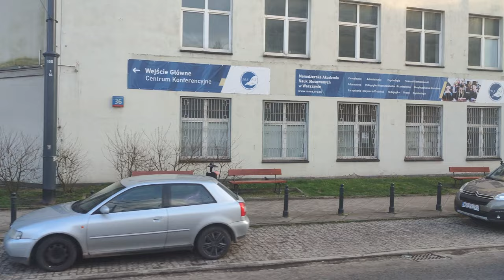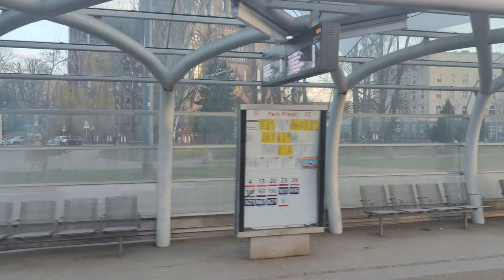Linia W ( Zjazd Do Zajezdni ) - Konstal 4N #873 ( Tramwaje Warszawskie )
Kierunek: Woronicza ( Zajezdnia Mokotów )
Przystanki:
 Kawęczyńska - Bazylika 03
 Kawęczyńska - Bazylika 01
 Wojnicka 01
 Zajezdnia Praga 01
 Dworzec Wschodni ( Kijowska ) 01
 Kijowska 04
 Ząbkowska 04
 Dworzec Wileński 03
 Park Praski 01
 Stare Miasto 02
 Metro Ratusz - Arsenał 10
 Plac Bankowy 07
 Królewska 05
 Metro Świętokrzyska 05
 Centrum 07
 Hoża 03
 Plac Konstytucji 05
 Plac Zbawiciela 03
 Metro Politechnika 04
 Plac Politechniki 02
 Nowowiejska 06
 GUS 03 N/Ż
 Biblioteka Narodowa 03 N/Ż
 Metro Pole Mokotowskie 03 N/Ż
 Kielecka 01 N/Ż
 Rakowiecka - Sanktuarium 03 N/Ż
 Kulskiego 03 N/Ż
 Wołoska - Szpital 03 N/Ż
 Wołoska 03 N/Ż
 Woronicza 10 ( Zajezdnia Mokotów )